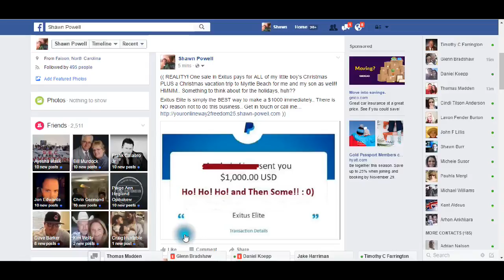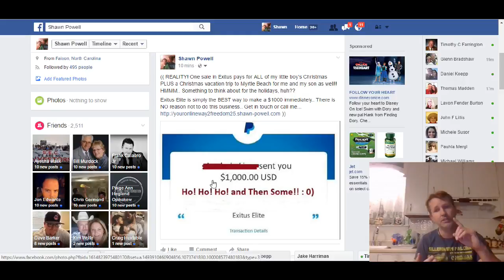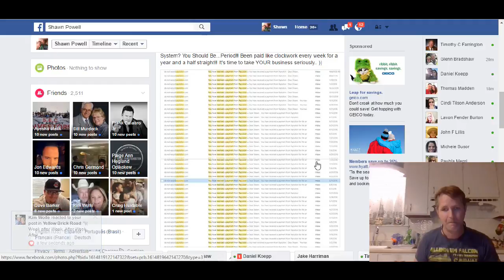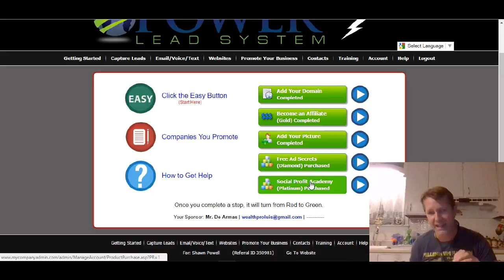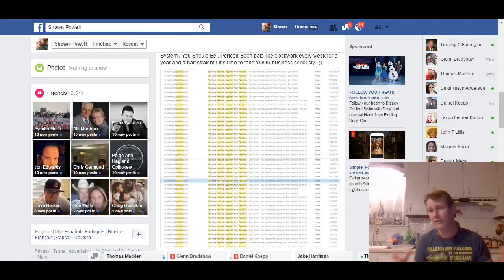Look What Exitus ELite JUST Did For Me!! Watch this Exitus Elite video!!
(((Exitus Elite I GIVE you the First Person under you in Exitus Elite!! )))
Anyone that wants me to add someone under you into the business.. PLEASE listen to how you MUST contact me so that I can give you the correct link.. Obviously I will be putting you under another person as well for someone I already sponsored to help them the same way.. You will then be passed up under me either way..
Hey everyone.. What is all of this about? Freedom if you take this and run with it. Making $31K in 13 days makes me a believer !! Anyone that has been looking, just go ahead and get in.. One up compenation at a 100% commissions is incredible.. Anyone that would like to talk to me feel free to contact me directly.. Or call the number on the page and talk to Exitus directly.. It's entirely up to you.. There is more to life than working your butt off.. Spending time with your family and helping others is a lot more enjoyeable and productive life.. believe me.. Hit the link and get started.. The answer is simple, DO This Business.. Life Changing Income!!
NEED POWER LEAD SYSTEM? This is the way in.. There is no better way to brand yourself than this.. I know this for a fact..
Also friend me on Facebook. Tell me you want in and I will welcome you into our awesome groups!!